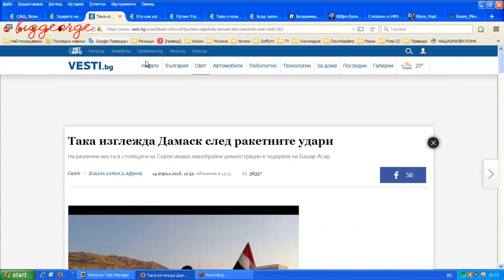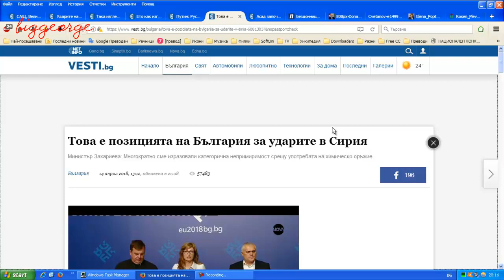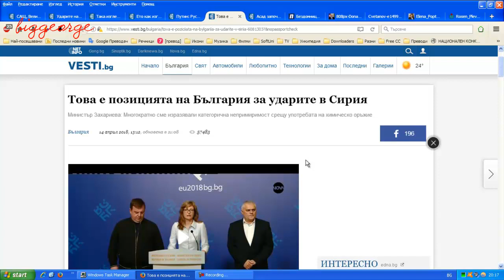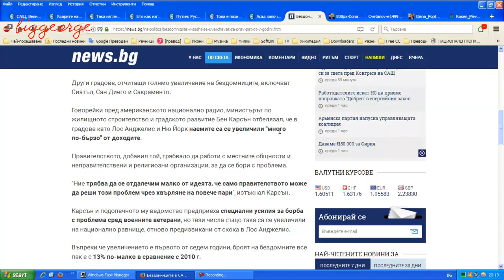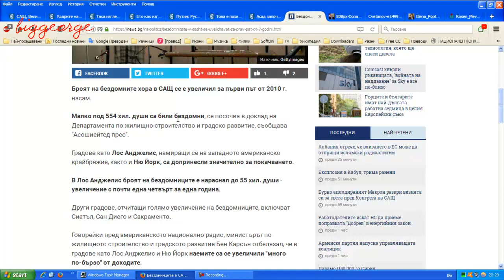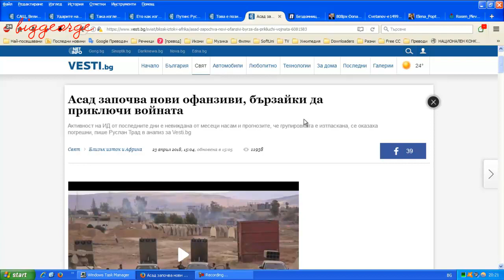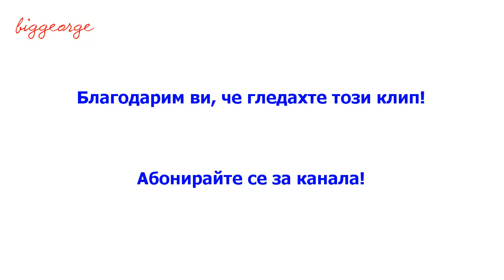Президентът на САЩ ли е господаря на света, началника на началниците?